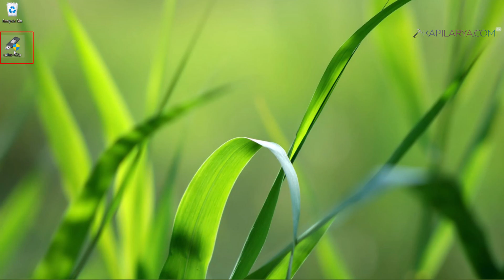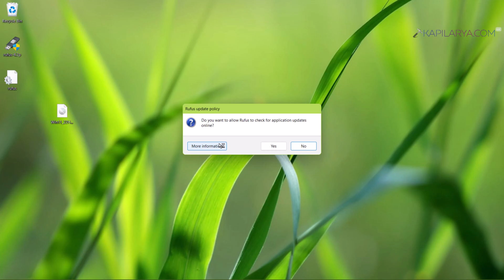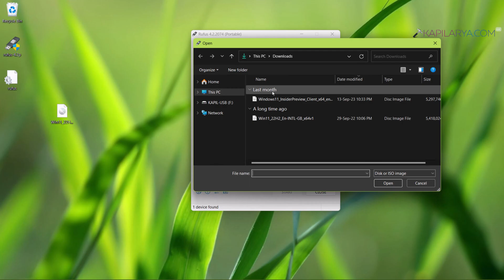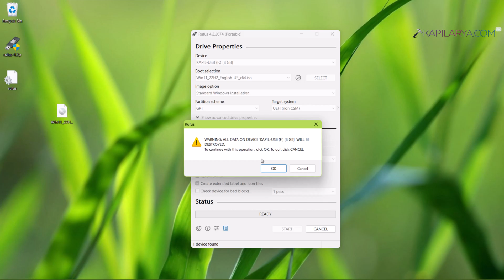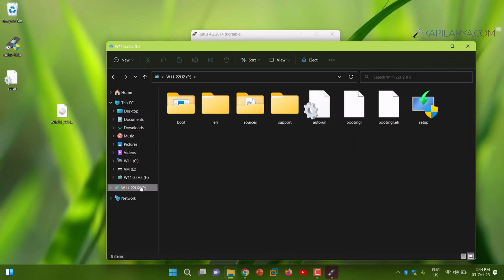Create Windows 11 Bootable USB using ISO File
This video will show you how to create Windows 11 Bootable USB using ISO file.

00:00 Intro
00:25 Create Bootable USB
04:00 Bootable USB created
04:30 End screen

Topics covered:
Windows 11 ISO to USB
Windows 11 bootable USB Rufus
How to make a Windows 11 bootable USB
Create Windows 11 Bootable USB using ISO File step by step